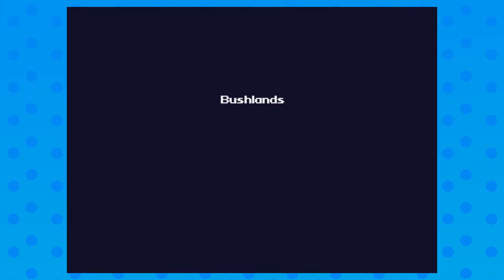Blue Plays: Cave Story+ Episode 5 - Meeting Kazuma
We find the other ingredients for the explosive and meet Kazuma face-to-face